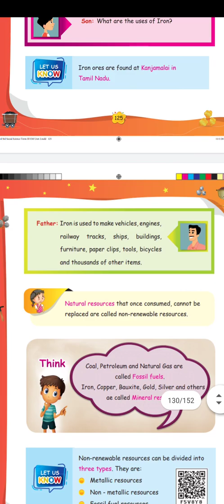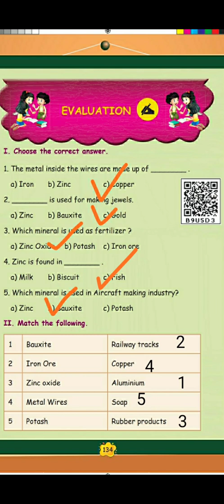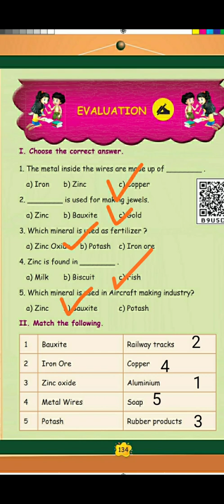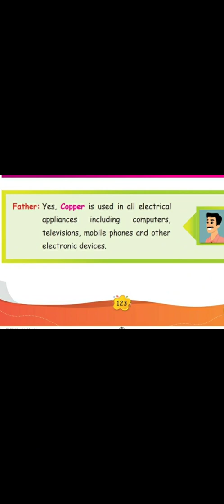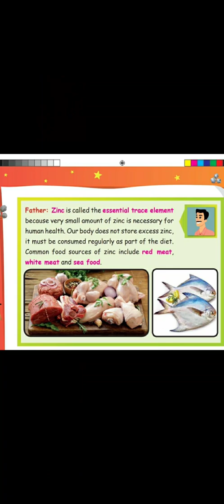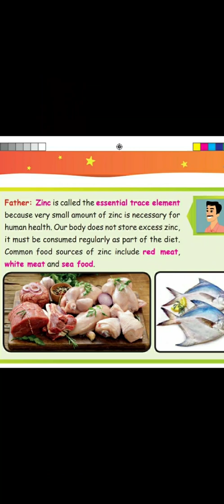Know about Mineral resources || Book back answers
In this video i have explained about the Mineral resources. The mineral resources are natural resources are found on earth.

provided the book back answers

Class 3
3rd Standard Term 3